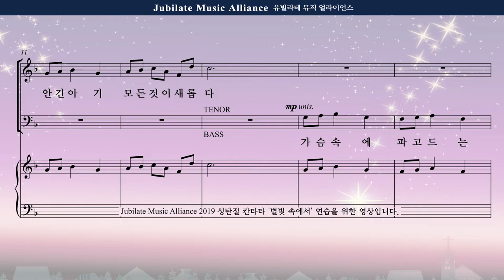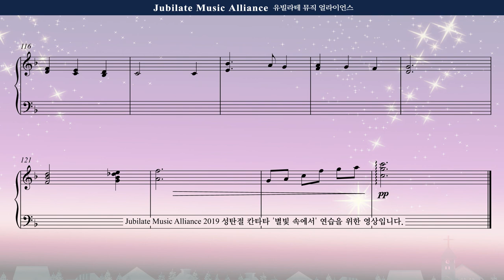[성탄절 칸타타] 최기욱 '별빛 속에서' 07. 엄마 품에 안긴 아기(Lullaby: a Baby in Mother's Bosom) Alto